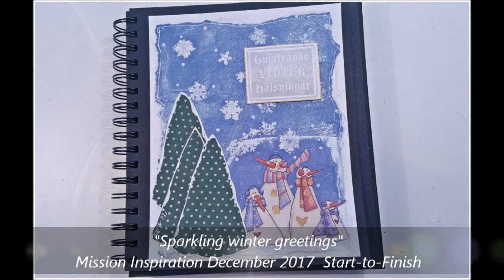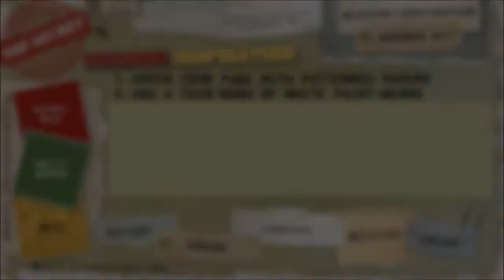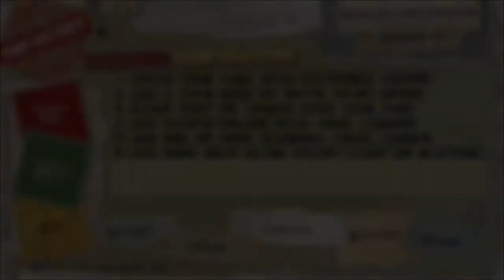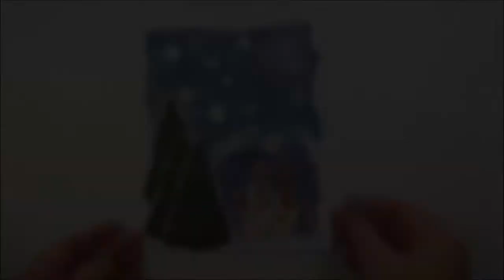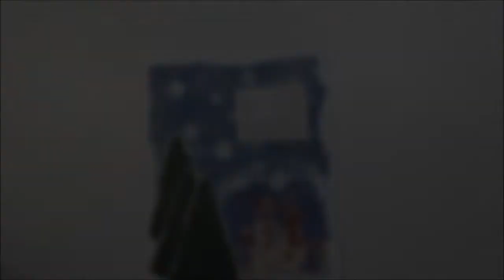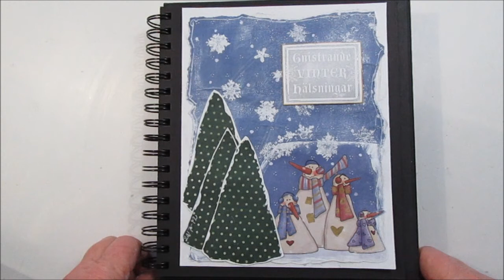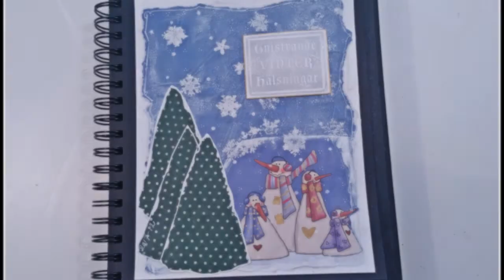Sparkling winter greetings - A snowy, frosty Mission Inspiration December 2017 &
A crisp and snowy art journal page in the theme Winter.